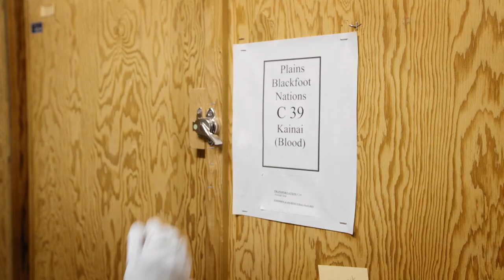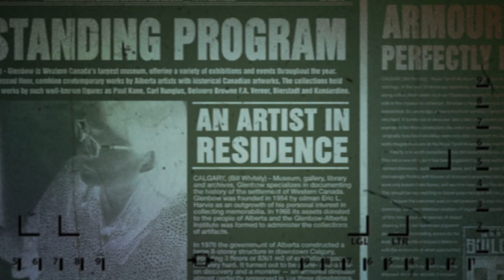Art inspiration at Glenbow| Ep. 3 Museum Mysteries Uncovered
How does a renowned museum with a vast collection of items with historical and spiritual significance bridge the past and present and give voice to a vibrant culture? Discover the incredible Blackfoot collection at Glenbow with Artist-in-Residence Albertine Crow Shoe.
Discover captivating behind-the-scenes stories hidden within amazing museums in and around Calgary with Museum Mysteries Uncovered.

Stream the whole series now!

Due to the COVID-19 pandemic, please confirm the status of all activities in Calgary before planning your visit.